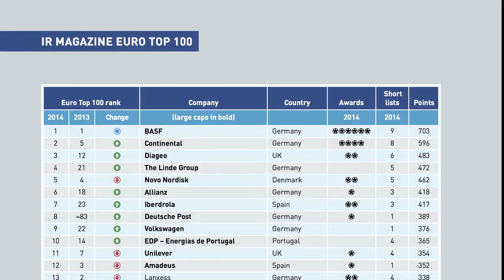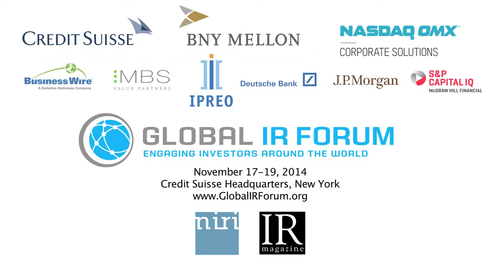Global IR Forum: Coming November 2014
The fourth annual event for global IR practitioners, taking place November 17-19 at Credit Suisse headquarters in New York.